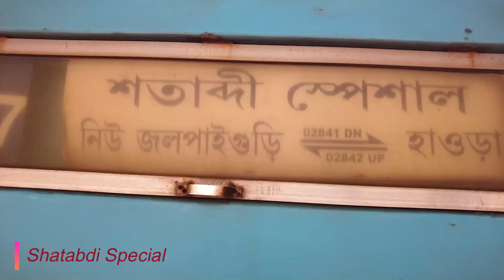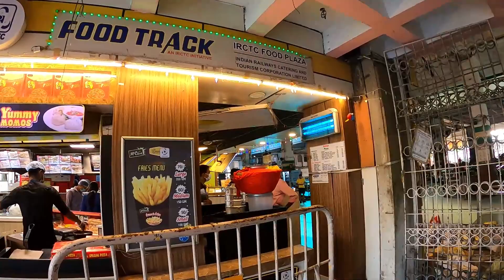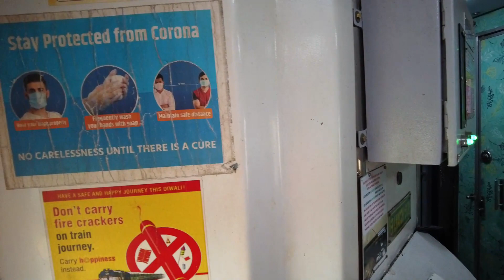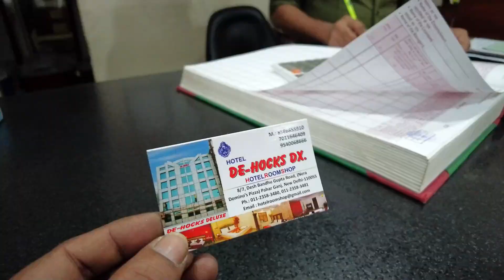Howrah Delhi Rajdhani Express | Train Vlog | Shatabdi Express | Delhi Trip Ep-1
কথা দিচ্ছি আমার সাথে আপনাদেরও পুরো পৃথিবী ভ্রমণ করাবো।